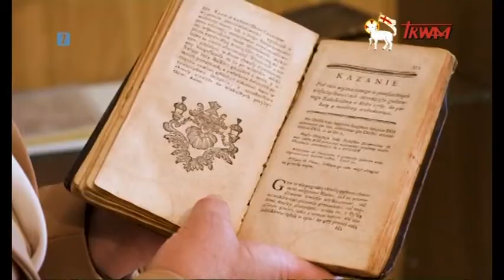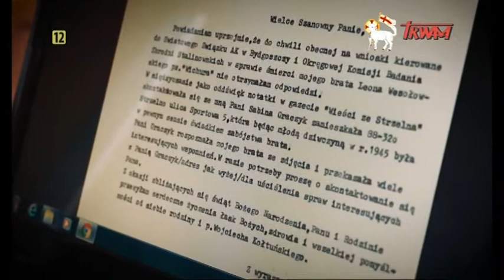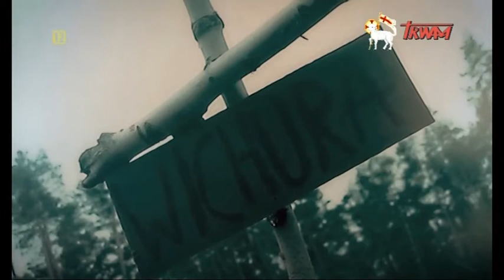TV Trwam - reklama, ogłoszenie (04.04.2021)